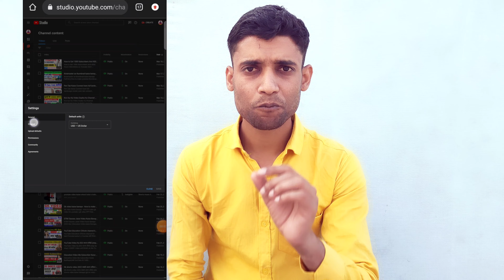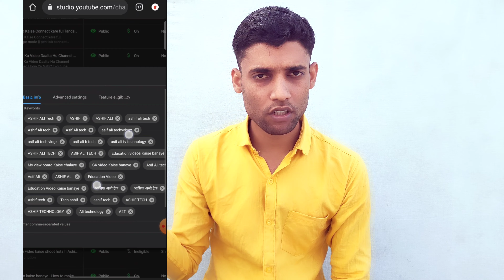YouTube Channel Search Me Kaise Laye 2022 | how to rank on top youtube channel 2022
youtube channel ko top 10 name
youtube channel ko top par kaise laye